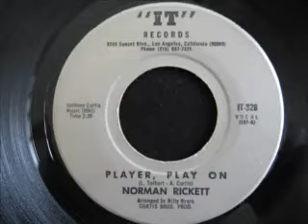60's Soul ! Norman Rickett - Player Play On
Nice midtempo number. Norman Rickett - Player,Play On